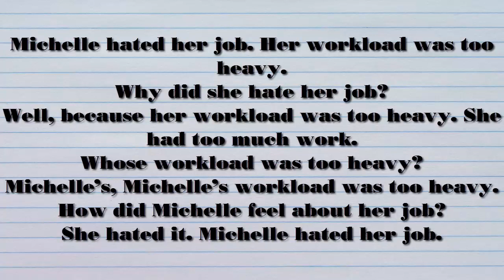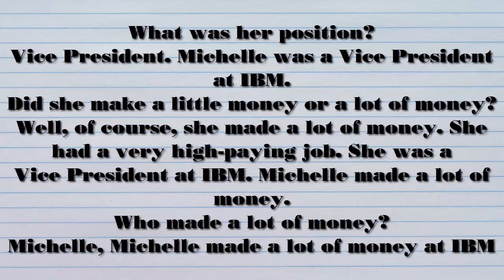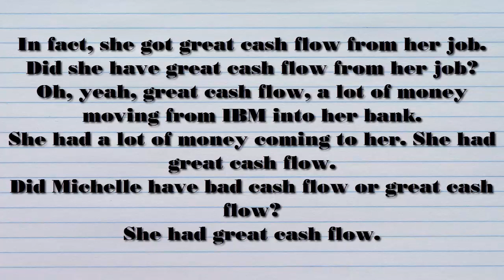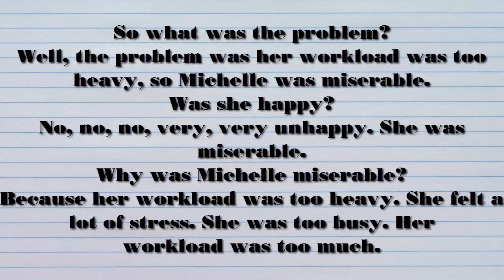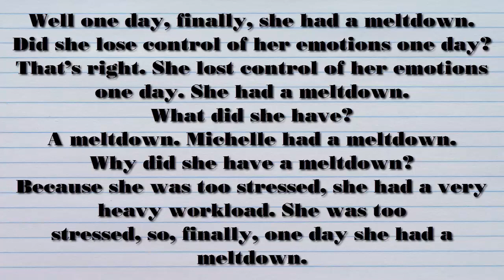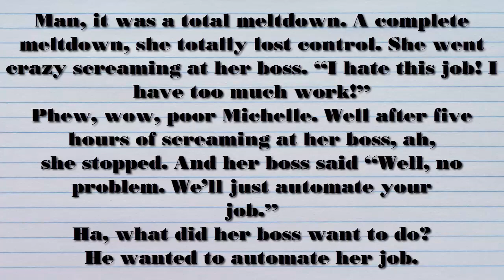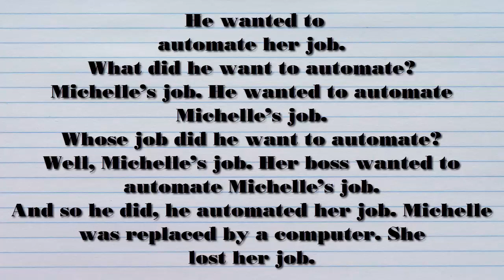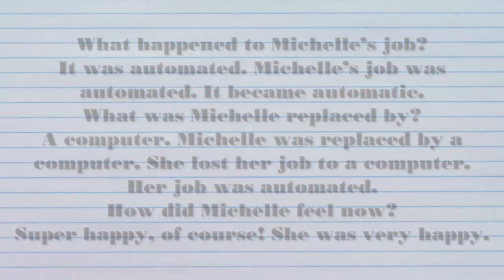aj hoge mini story 22